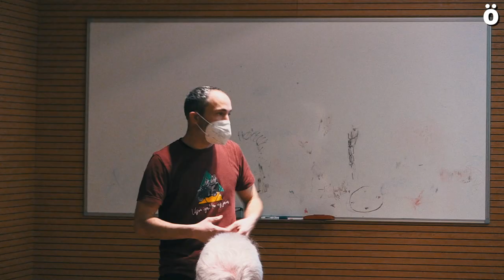La Política Agrícola Común a debate: Un cambio radical que apueste por la calidad y la agroecología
Las pequeñas productoras abogan por un cambio radical que apueste por la calidad y la agroecología

Organizaciones agrícolas, colectivos ecologistas y agricultoras navarras se reunieron la semana pasada para debatir sobre la actual Política Agrícola Común europea (PAC) y las propuestas de futuro para cambiar de raíz esta política que beneficia a los grandes terratenientes y no garantiza la supervivencia de los pequeños productores.